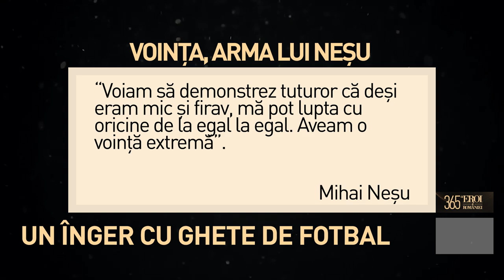Mihai Neșu - Un înger cu ghete de fotbal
Jurnaliștii sportivi spuneau despre Mihăiță (n.r. Mihai Neșu) că în timpul unui meci ara terenul de la un capăt la altul și că nu se lăsa ușor scos din joc, chiar dacă se accidenta. Citește mai mult pe - 365 de eroi ai României